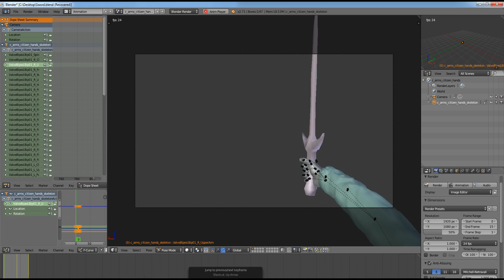Sword.avi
I'm making something I guess.